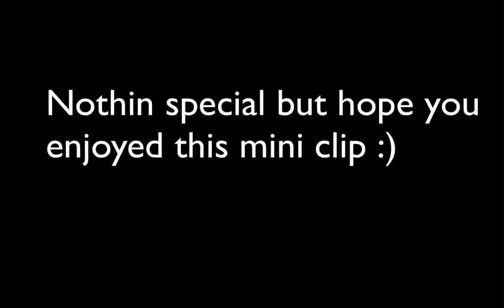Dubstyle Gun Sync (Black Ops 2 Shotgun Mini-Edit)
Just a quick lil edit...my editing software sucks so if anyone wants me to send them the clips with the song and re-edit it, i'd be more than happy to do so :)
BTW, Dubstyle = Dubstep + Hardstyle, quick fact :P
WTF! -  X-Pander & WickedNess vs. Lumpynyutz
I CLAIM NO OWNERSHIP OF THE SONG USED IN THE VID!